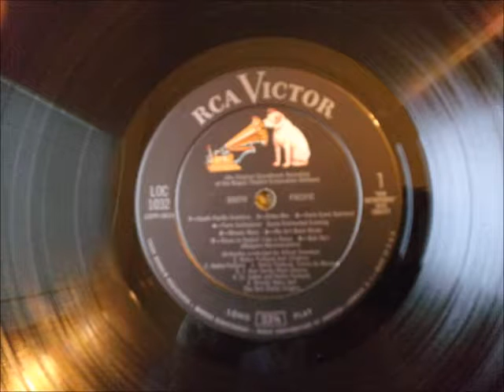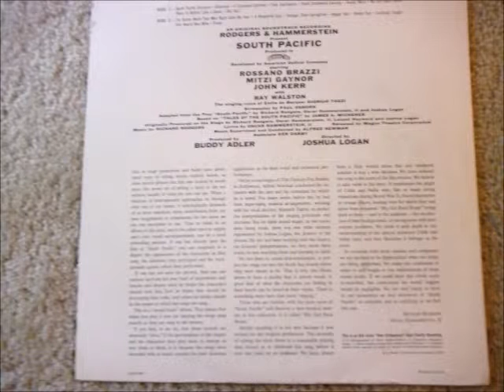Bloody Mary Ken Darby Male Chorus